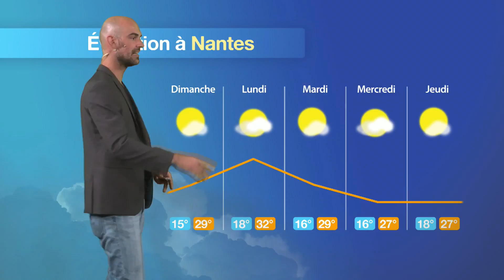Prévisions météo pour la journée du samedi 23 juillet